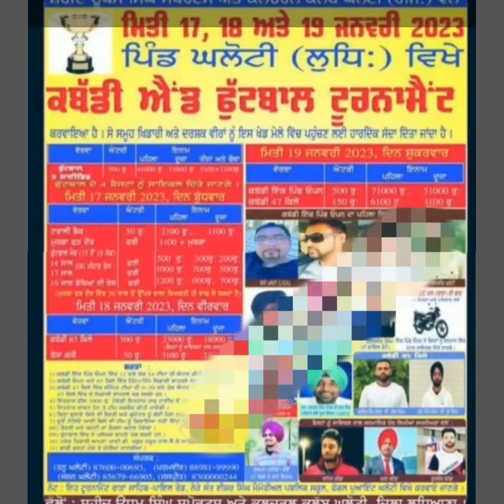Aaj De Kabaddi Cup 19 January 2023 | Live Kabaddi Cup | Today Kabaddi Cup | FinaI kabaddi Cup